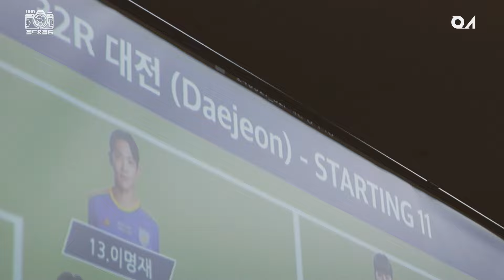승부욕 [UHD필드&필름]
[UHD필드&필름]

매치데이CAM
필드 위, 필드 밖
모든 순간을 담다

'UHD 필드 & 필름'

징크스는 깨라고 있는 거니까💥

정규 리그 마지막 경기까지 단 한 걸음,
모두 함께 해주실 거죠?

K리그1 32라운드
vs 대전하나시티즌전 살펴보기